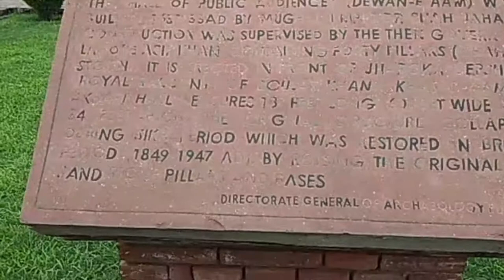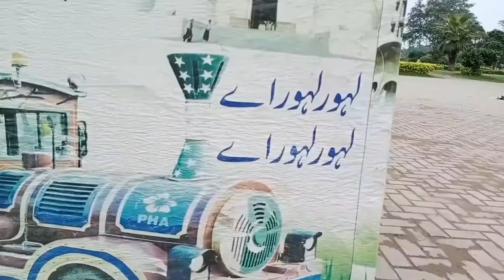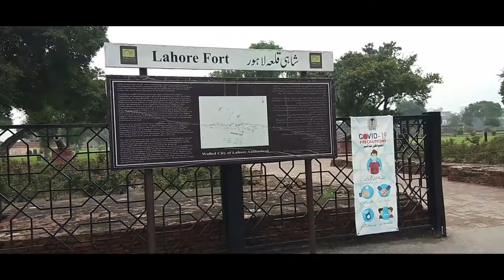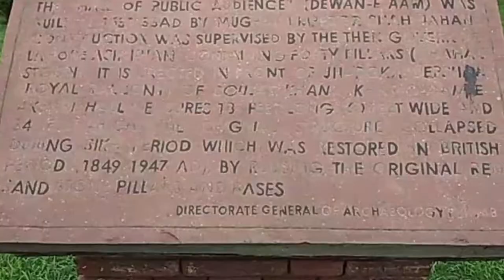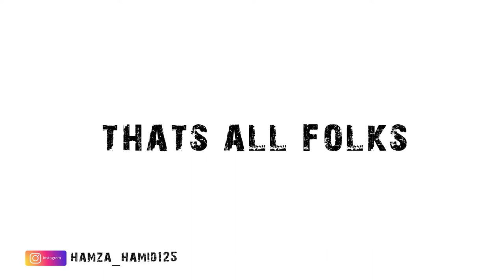BADSHAHI MOSQUE LAHORE | LAHORE LAHORE AYE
Hello Folks
This vlog is about exploring the beautiful Lahore and show you some historical places. The series name is LAHORE LAHORE AYY .

snapchat : Add me on Snapchat! Username: hamzi78659